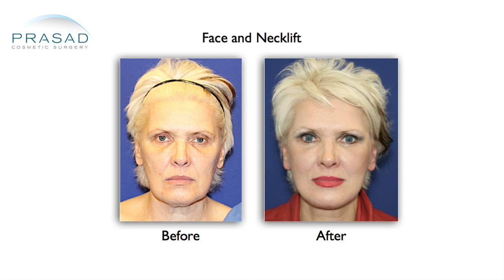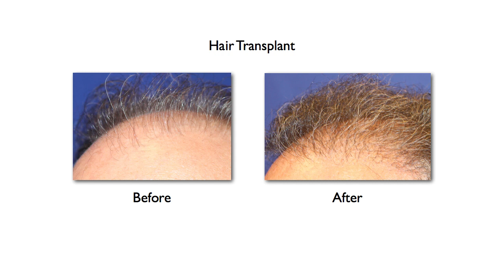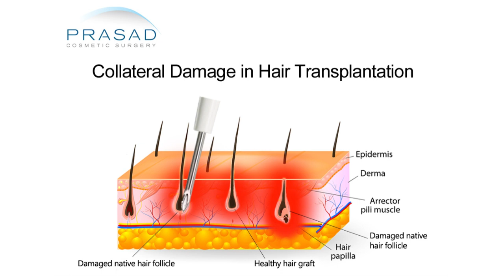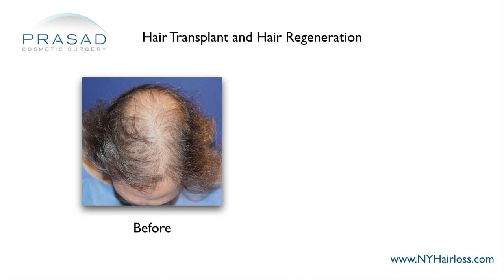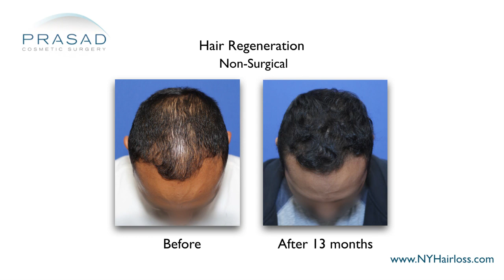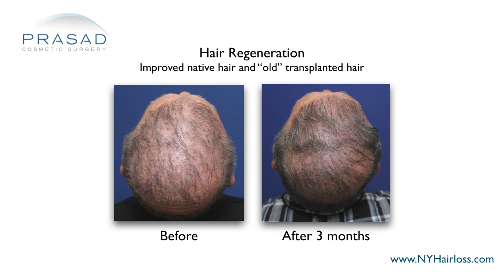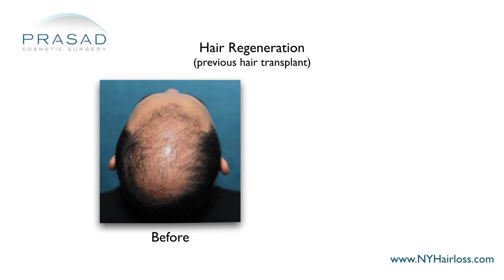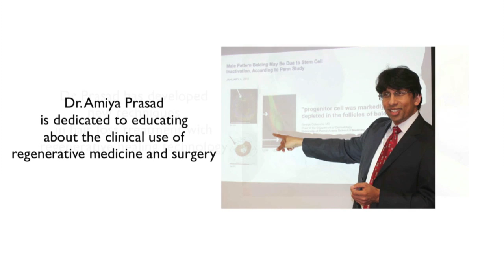How Hair Transplant Results can be Improved, and Sustained Long After Surgery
New York hair restoration specialist Amiya Prasad, M.D. talks about the various limitations of hair transplant surgery, such as density, limited grafts, collateral loss of native hair, pluggy looking results, and how transplants don’t address progressive hair loss; and how hair transplants can be improved for density and longevity results with active hair loss management after transplantation:

0:31 — Introduction to hair transplant surgery

1:22 — Dr. Prasad details his background training in cosmetic oculofacial plastic and reconstructive surgery, as well as his experience as a hair loss specialist and founder of TrichoStem™ Hair Regeneration Centers

2:07 — How low hair density is a common complaint after hair transplant surgery

2:32 — The limitations of hair transplant surgery

3:07 — Why hair transplant surgery is not advised for younger men with rapid hair loss

4:23 — The limitations of the donor area

5:15 — How the trauma of hair transplant surgery can cause even more hair loss

6:03 — Mismanagement of hair loss after a transplant results in more hair loss

6:41 — The role of PRP and extracellular matrix in improving hair loss

7:30 — The development of the TrichoStem™ Hair Regeneration treatment

8:15 — How TrichoStem Hair Regeneration treatment works

8:47 — How TrichoStem Hair Regeneration improves the results of hair transplants

10:21 — What causes the “pluggy look”

11:06 — How hair loss is managed and not cured

11:35 — The importance of DHT-blockers like finasteride in hair loss management

12:03 — How graft survival rates can be low even after a successful hair transplant

12:34 — The role of PRP in improvement of healing and graft survival

13:35 — The downsides of having more than 3 hair transplants

14:07 — How TrichoStem Hair Regeneration can sustain results for 3-5 years